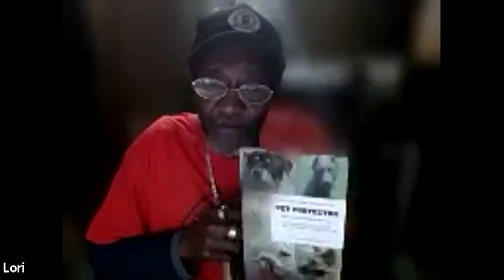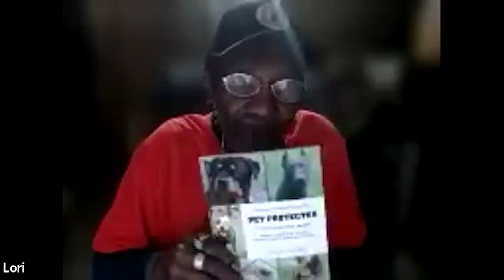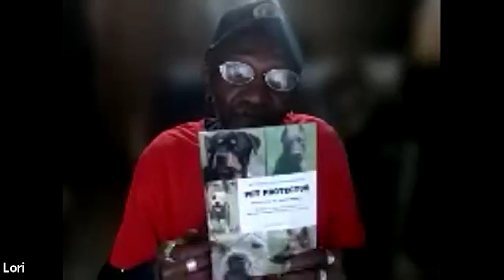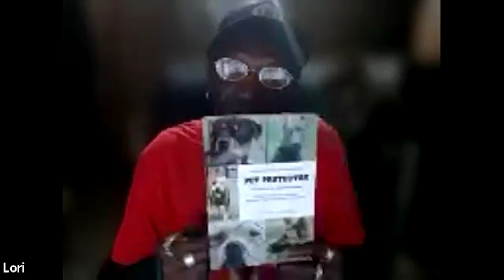Empower Your Skills as a Protection Dog Trainer: Learn from Gypsy Stratten •Ep. 07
In this presentation, Gypsy Stratten will cover some of the most important things a protection dog trainer must know. This presentation is perfect for anyone interested in getting a protection dog, or anyone who is already working with a protection dog, and wants to learn more about the best practices for training and caring for their protection dog.

If you're looking for tips on how to train and care for your protection dog, then this presentation is for you! Gypsy Stratten will cover topics like training methods, dog behavior, protection dog 101, and more. This is a valuable presentation that will help you gain a better understanding of protection dog training and care!

Tiktok pantherrock of ages kennelobedience